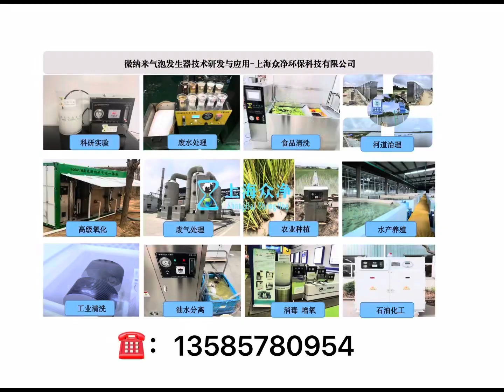Micro nano bubble generator for agricultural irrigation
Micro-nano bubble generator technology for agricultural irrigation can promote crop growth and increase production